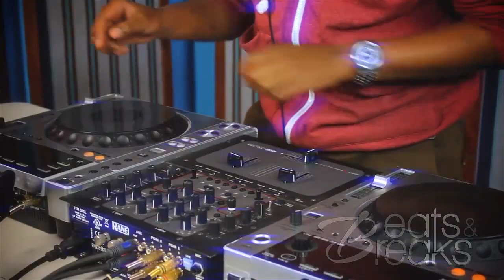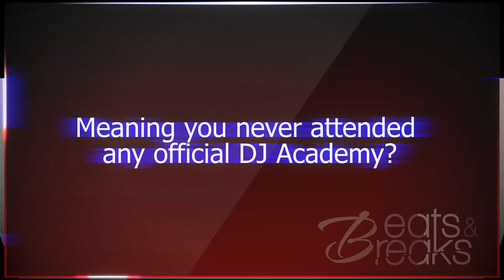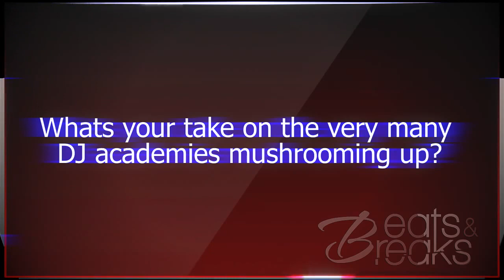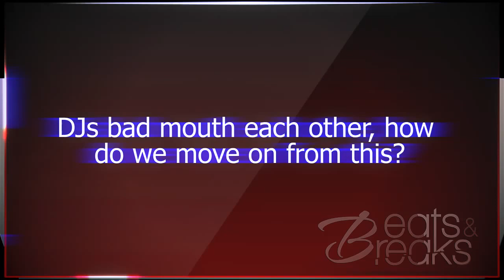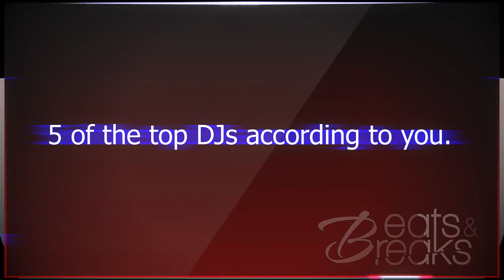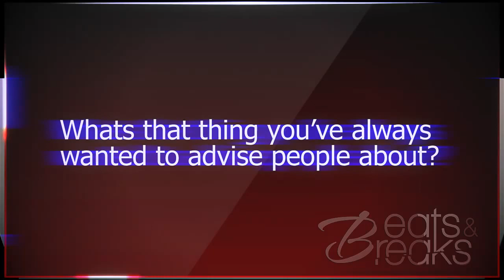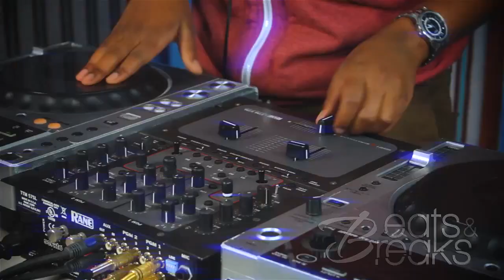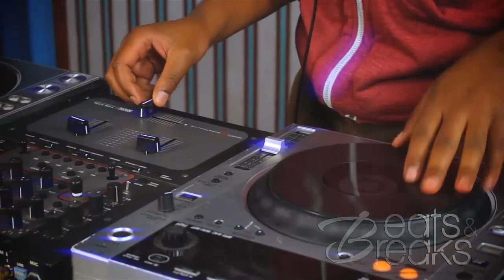Beats and Breaks : S01E06 DJ K MONEY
Popularly know as JOHNNY, a character he played in a Local tv series TAHIDI HIGH,DJ K Money is among the many enthusiasts of the art of DJing that manage to hold a regular day job as well as make a living off part time DJing.